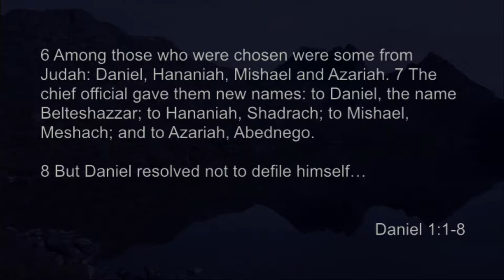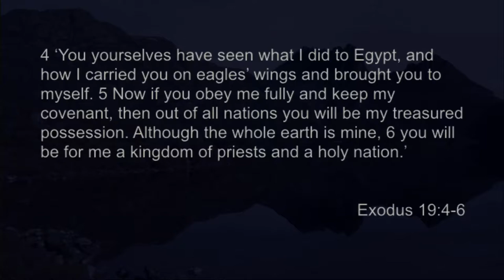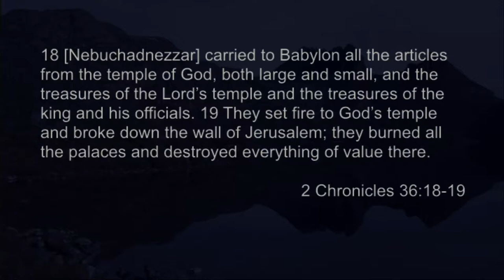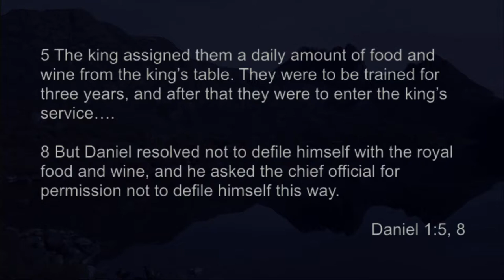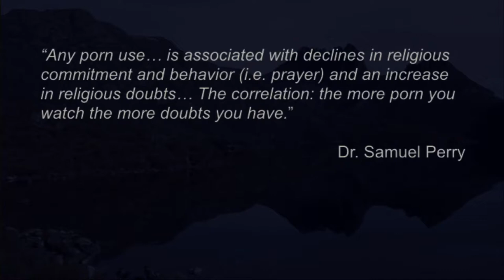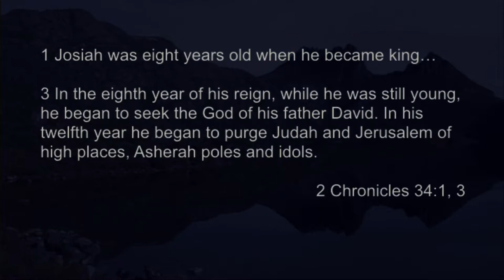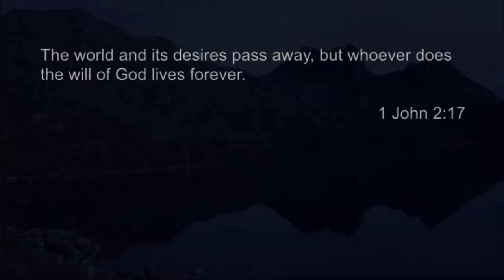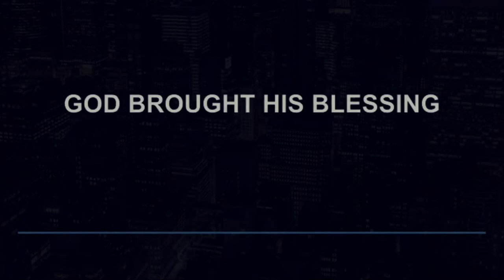Reaching The Next Generation